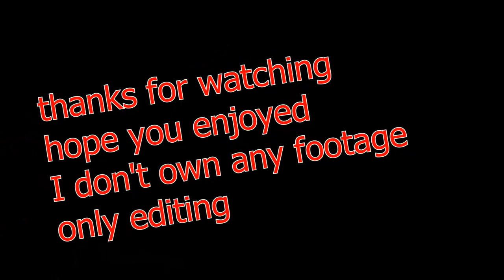Fire on Fire //equine music video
Song
Fire On Fire (From "Watership Down")
Artist
Sam Smith
UMG (on behalf of Capitol); BMI - Broadcast Music Inc., LatinAutor, LatinAutor - SonyATV, ASCAP, SOLAR Music Rights Management, LatinAutorPerf, UNIAO BRASILEIRA DE EDITORAS DE MUSICA - UBEM, UMPI, CMRRA, UMPG Publishing, LatinAutor - UMPG, Sony ATV Publishing, and 6 Music Rights Societies